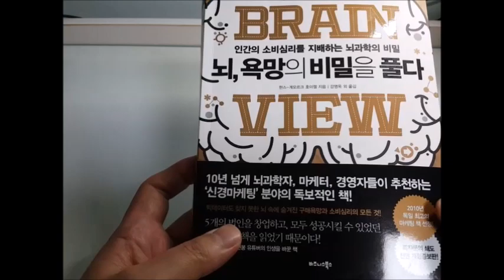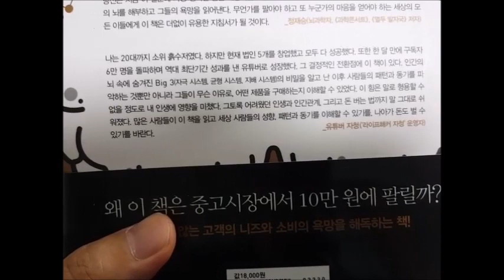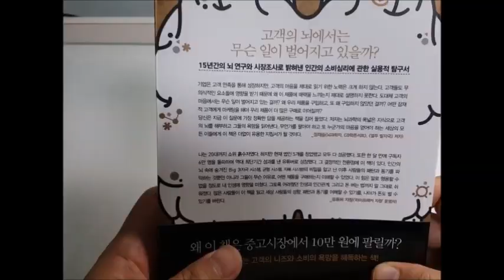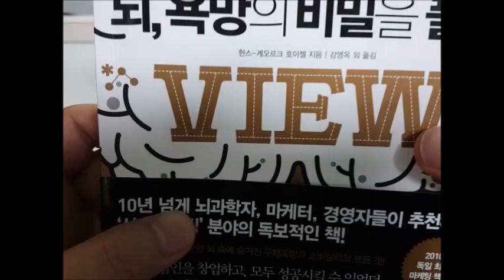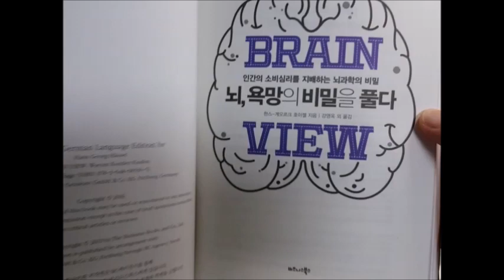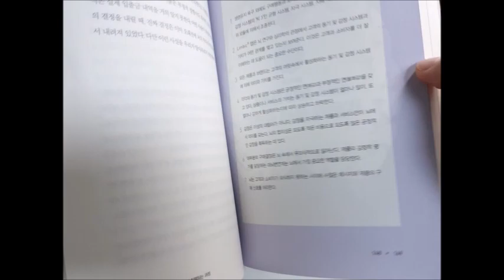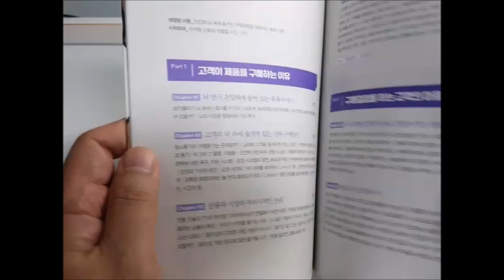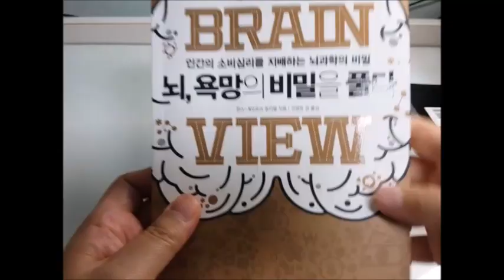10억연봉 유튜버 '라이프해커 자청'의 인생을 바꾼책. 뇌욕망의 비밀을 풀다 요약. 심리학. 멘탈리스트.간략리뷰[자기계발, 동기부여, 성공, 심리학, 멘탈리스트] #40.0014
10억연봉 유튜버 '라이프해커 자청'의 인생을 바꾼책. 연봉 10억을 만들어준 심리학. 뇌욕망의 비밀을 풀다 요약. 간략리뷰. 멘탈리스트[자기계발, 동기부여, 성공,심리학, 멘탈리스트]

요번영상의 책의 간략한 소개구요. 뒤에 두편의 영상이 더 있습니다.
한영상에 다 못담아서 죄송해요~
뇌속에 숨겨진 Big3시스템의 비밀
매출을 올리는 감정시스템의 비밀